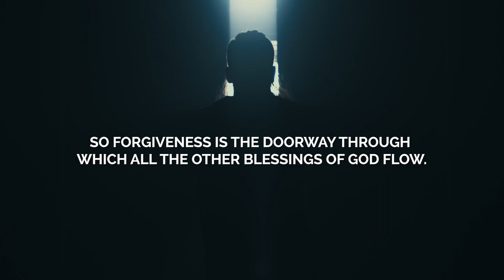A Pattern for Personal Prayer (Part-3) | Sermon Highlights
In Part-3 of this sermon series, in “A Pattern for Personal Prayer” we examine how we can use the Lord’s Prayer as a simple outline, pattern, or guide for personal prayer. A simple yet useful message showing us how we can spend extended time in personal prayer.

Our other websites and free resources:CHURCH LOCATIONS SERMONS BOOKS DEVOTIONALS CHRIST COLLEGE SCHOOLS FELLOWSHIP APP SERVICES MISSIONS To join our LIFE GROUPS, our online communities for spiritual fellowship, please or email